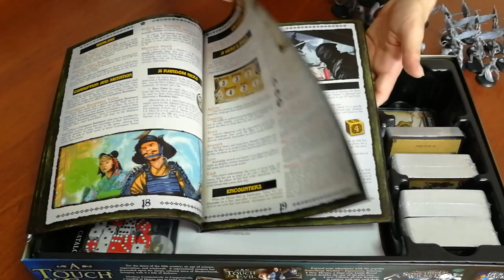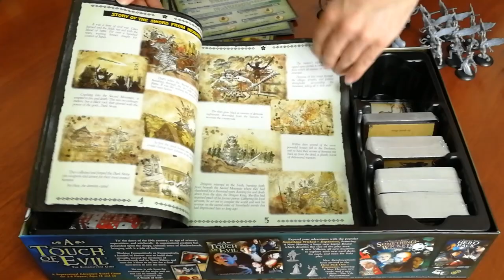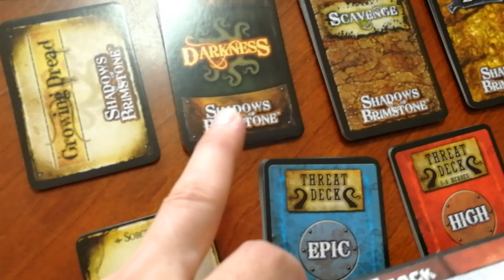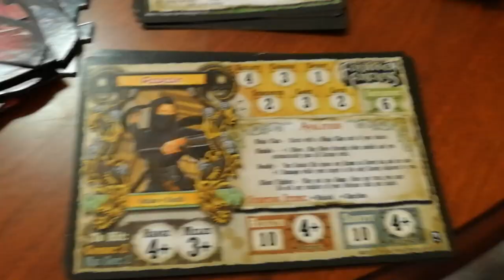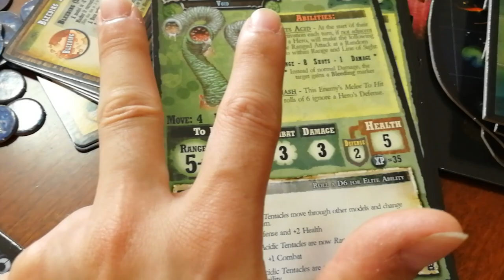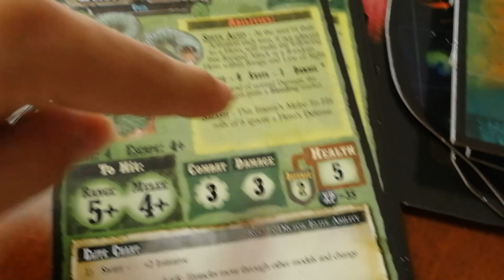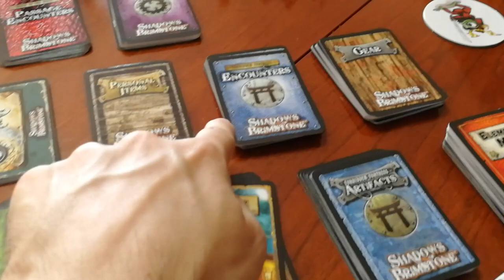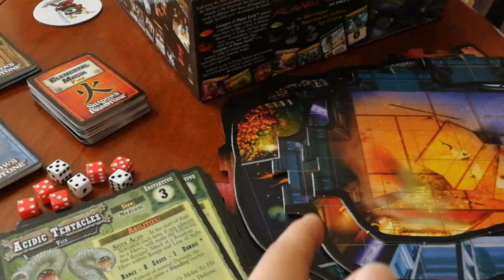Forbidden Fortress - Cosa ne penso?